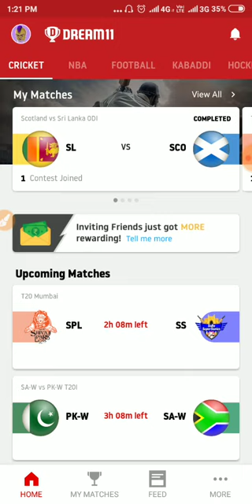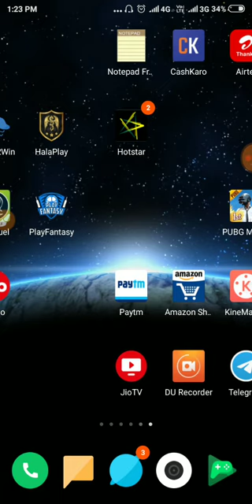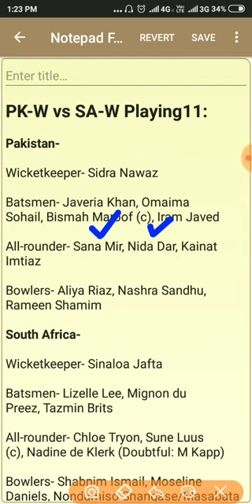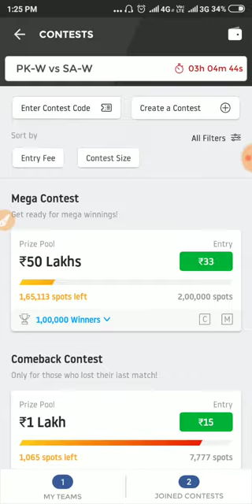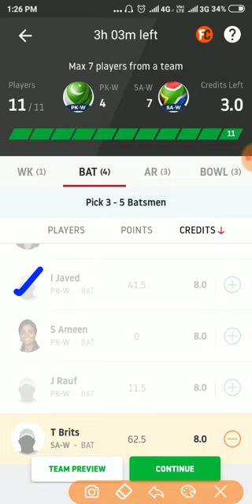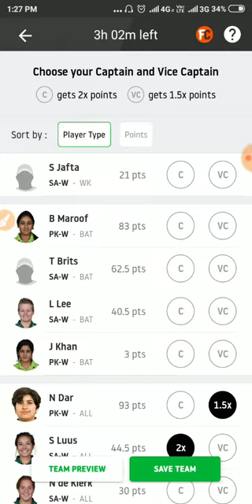PK-W vs SA-W Dream11 Prediction | 4th T20 International Match Preview | Fantasy Team, Team News